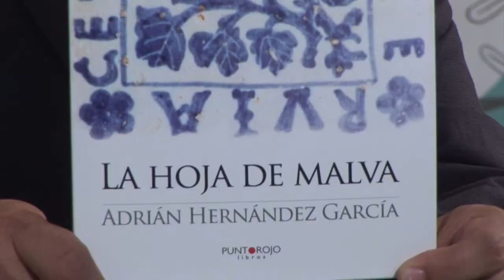Adrian Hernandez - La hoja de malva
En la València del último tercio del siglo XVI, el hallazgo del cuerpo asesinado de un noble, moviliza a todos los estamentos de la ciudad para lograr la identificación de sus autores. La constante amenaza de rebelión morisca dispara todas las alarmas. Gaspar Aguilar, hermano del fallecido , y seÑor de la Villa de Alaquàs, se verá forzado a desvelar los más íntimos secretos de la familia Torres de Aguilar, que encabeza. Este linaje constituido en el primer aÑo del siglo XVI, nos muestra sus grandezas y vilezas, a través de sus miembros. El origen de las dos familias, nos hará retroceder en el tiempo hasta dos siglos antes. La ambición de poder, el odio fratricida, la corrupción, pero también las incursiones en la poesía y el humanismo renacentista de la familia, envuelven toda la trama de este relato. Una ficción soportada en personajes reales, con una base documental muy sólida, nos permite rescatar, a relevantes personajes que estuvieron al servicio de la Corona de Aragón.